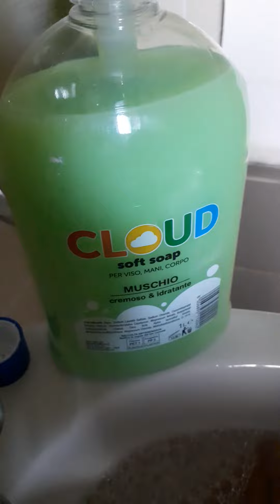The Foot Is In Bad Conditions So I Tried This (Unedited)